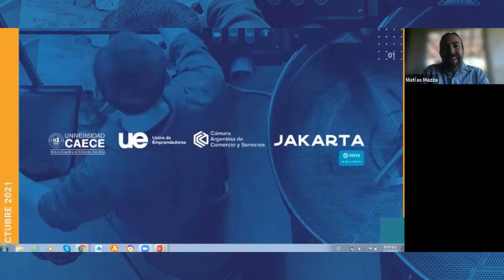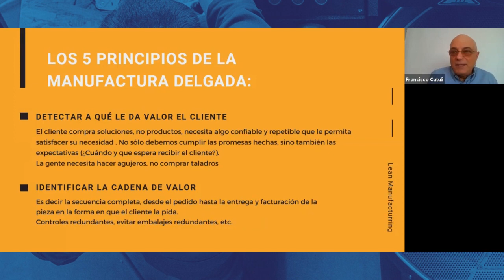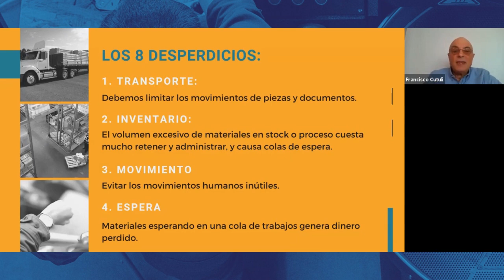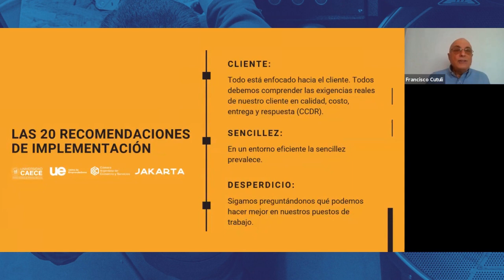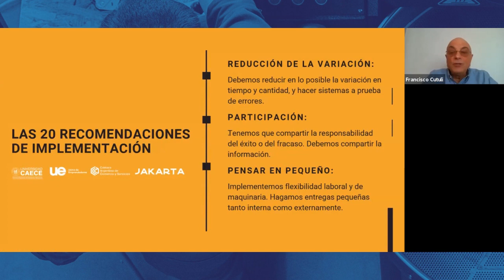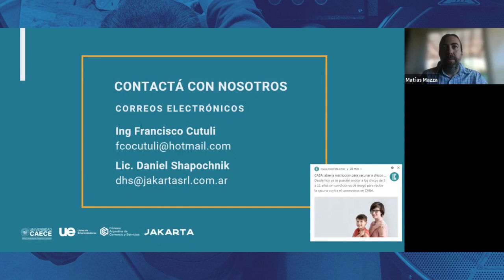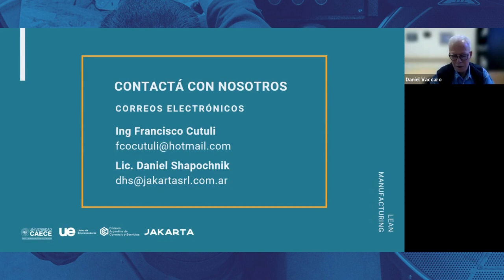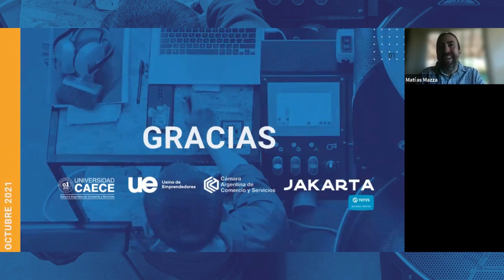Webinar: ¿cómo implementar un modelo de Lean Manufacturing?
Organizada por la Usina de Emprendedores CAC - CAECE en conjunto con la consultora Jakarta SRL. Contó con la participación de Daniel Shapochnik, Socio Gerente de Jakarta SRL y Francisco Cutuli, Ex Director de Fábrica Spirax Sarco de Argentina, México, Brasil e India.